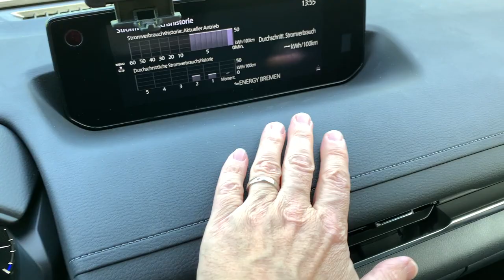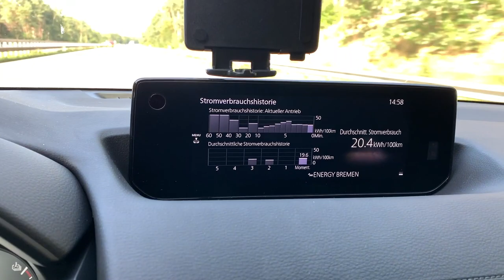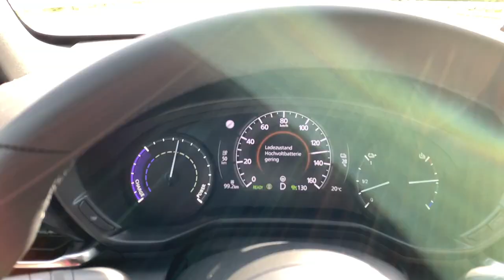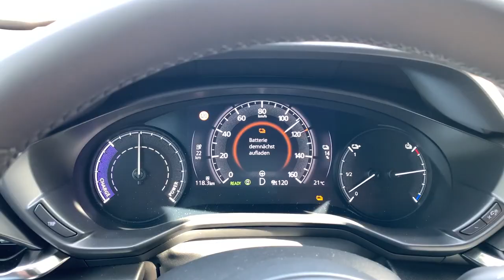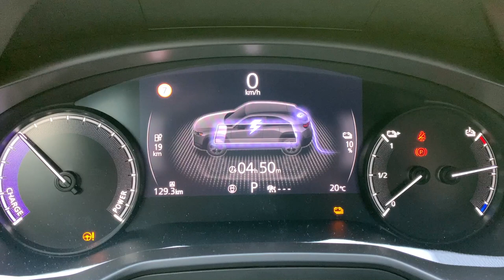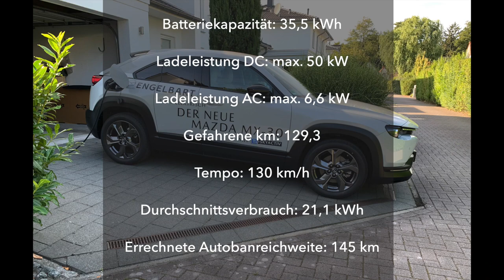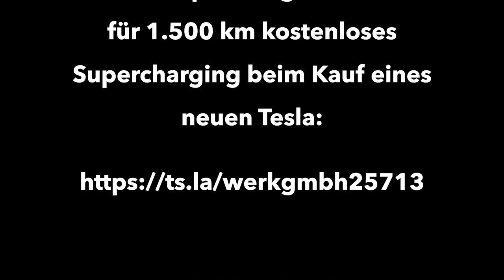Mazda MX-30 - Elektroauto Reichweite bei 130 km/h auf der Autobahn - kleiner Akku, hoher Verbrauch?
Wie weit kommt der neue Mazda MX-30 auf der Autobahn bei Tempo 130 km/h und guten Wetterverhältnissen? Ich teste die reale Reichweite und den Verbrauch auf 130 Autobahn-Kilometern und komme am Ende unerwartet ins Schwitzen. Der kleine 35 kWh Akku zusammen mit dem hohen Verbrauch sorgen nicht gerade für ein üppige Reichweite des Elektroauto-Erstlingswerks des Mazda Konzerns.

Mit der rund 35 kWh großen Batterie soll der Mazda MX-30 laut WLTP Zyklus bis zu 200 km weit kommen. Wann ist das realistisch?
Ich teste den realen Verbrauch und die tatsächliche Reichweite bei zügiger Fahrt auf der Autobahn.  Wie wird sich der Mazda MX-30 Elektro schlagen? Die Antwort ist in diesem Video.

Mein Equipment:
Rode Wireless Mikro